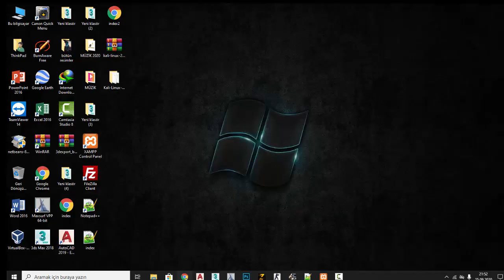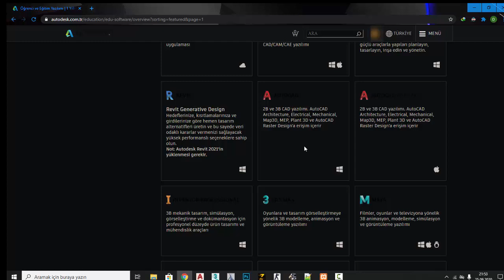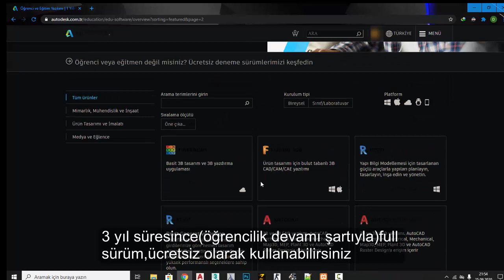AUTOCAD Öğrenci Sürümü Kurulumu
Şarkı
Sky High
Sanatçı
Elektronomia Nightcore
YouTube'a lisanslayanlar
AEI (NCS adına); UNIAO BRASILEIRA DE EDITORAS DE MUSICA - UBEM, ASCAP, LatinAutorPerf, Featherstone Music (publishing) ve 14 Müzik Hakları Topluluğu